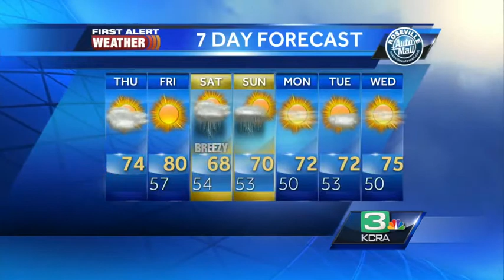Tamara Berg's Thursday NorCal Forecast 10.23.14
KCRA 3 First Alert Weather Forecast meteorologist Tamara Berg tracking the next chance for rain.